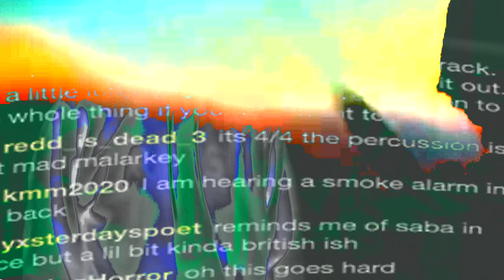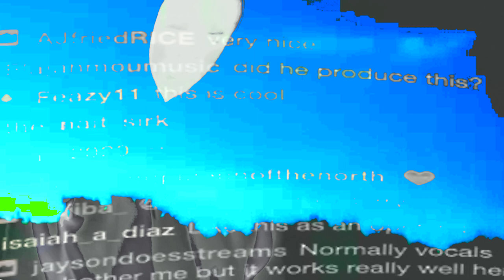*FREE* MIKE x MAVI x Earl Sweatshirt Type Beat - Fastened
and we back